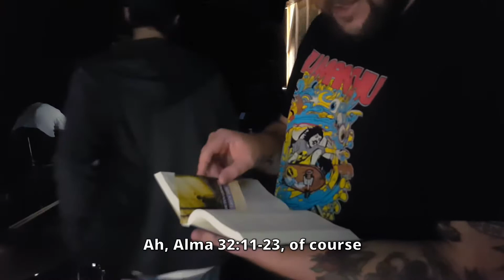Bokassa - «Hereticules» - Behind The Scenes Video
Behind the scenes video of the shooting of «Hereticules» from our new album «Molotov Rocktail».

Video editing: Bård Linga